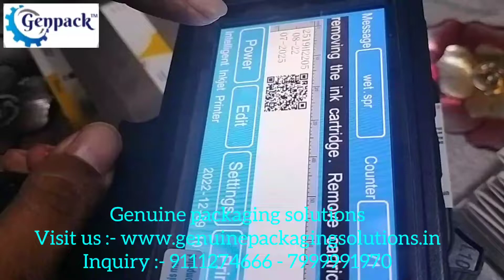M6 Meenjet- Handheld Inkjet Printer Date Coder .Expiry. Date .Batch .Coding Machine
Also Listed In
Packaging Material Dealers
Machinery Manufacturers
| Plastic Packaging Material Dealers
| Induction Sealing Wad Manufacturers
| Self Adhesive Tape Manufacturers
Granule Filling Machine Manufacturers
| Timing Belt Manufacturers
| Hot Ink Roller Wholesalers
| Heat Sealing Machine Manufacturers
| Authorised Exporters
| Sealing Machine Manufacturers
Shrink Tunnel Manufacturers
| Fully Automatic Strapping Machine Manufacturers
Food Packaging Machine Manufacturers
Semi Automatic Strapping Machine Manufacturers
Bottle Sticker Labelling Machine Wholesalers
Handy Coder Manufacturers
| PVC Stretch Film Manufacturers
| Pad Printing Machine Manufacturers
| Packaging Machine Blade Wholesalers
| Carton Taping Machine Manufacturers
| Strapping Tool Wholesalers
| Automatic Batch Coding Machine Manufacturers
Shrink Tunnel Wholesalers
| Hydraulic Pallet Truck Manufacturers
| Pallet Truck Manufacturers
| Shrink Wrapping Machine Manufacturers
| Stretch Wrapping Machine Manufacturers
| Authorised Manufacturers
| Food Packaging Machine Wholesalers
Vacuum Seal Machine Manufacturers
| Pallet Wrapping Machine Manufacturers
| Polypropylene Strapping Manufacturers
| Handheld Inkjet Printer Manufacturers
| Paste Filling Machine Manufacturers
| Bottle Labelling Machine Manufacturers
| Packaging Machine Blade Manufacturers
| Paste Filling Machine Wholesalers
| L Sealer Manufacturers
| L Sealer Wholesalers
| Semi Automatic Packaging Machine Manufacturers
| Packaging Machine Heater Wholesalers
| Pet Strap Manufacturers
| Strapping Tool Manufacturers
| Foil Sealing Machine Manufacturers
| Strapping Machine Wholesalers
| Vacuum Packing Machine Wholesalers
| Induction Sealing Machine Manufacturers
| Hot Air Gun Manufacturers
| Carton Sealing Machine Wholesalers
| Foot Sealer Manufacturers
| PVC Curtain Strip Manufacturers
| Batch Coding Machine Manufacturers
| Granule Filling Machine Wholesalers
| Foil Sealing Machine Wholesalers
| Web Sealing Machine Manufacturers
| Coding Conveyor Manufacturers
| Pallet Wrapping Machine Wholesalers
| Continuous Band Sealer Manufacturers
| Band Sealing Machine Wholesalers
| Foot Sealer Wholesalers
| Carton Sealer Manufacturers
| Box Strapping Machine Manufacturers
| Pad Printing Machine Wholesalers
| Induction Sealing Machine Dealers
| Teflon Belt Manufacturers
| PVC Shrink Film Manufacturers
| Packaging Machine Heater Manufacturers
| Vacuum Sealer Wholesalers
| Coding Machine Manufacturers
| Hot Ink Roller Manufacturers
| Web Sealing Machine Wholesalers
| Continuous Sealing Machine Wholesalers
| Continuous Sealing Machine Manufacturers
| Cup Sealing Foil Machine Manufacturers
| Band Sealing Machine Manufacturers
| Automatic Filling Machine Manufacturers
| Box Strapping Machine Wholesalers
| Induction Sealing Machine Wholesalers
| Cup Sealing Foil Machine Wholesalers
| Portable Bag Closing Machine Manufacturers
| Hydraulic Scissor Lift Platform Manufacturers
| Industrial Belt Wholesalers
| Bottle Capping Machine Manufacturers
GENUINE PACKAGING SOLUTIONS

Address: 388/ B- Amrit Palace, near D-MART  Nipania, Indore, Madhya Pradesh 452010